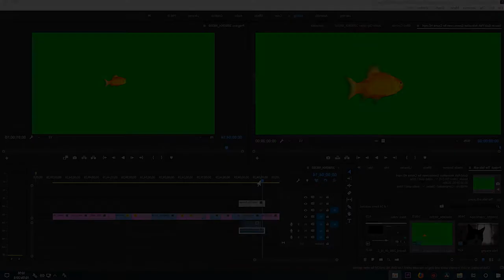Comedy: What cats Want - 2019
Felix, my Girlfriends cat, is a little bully! He thinks he knows better than me what cats want!